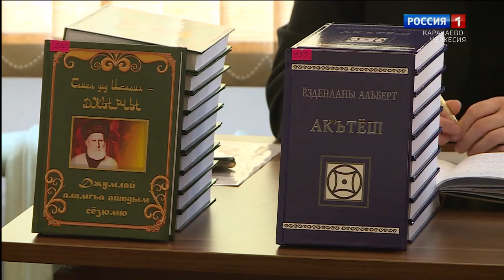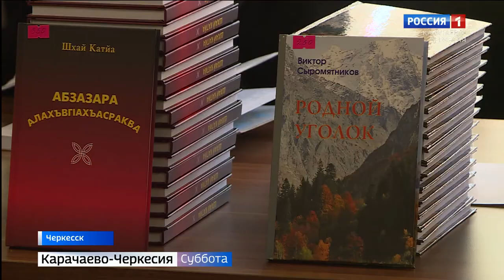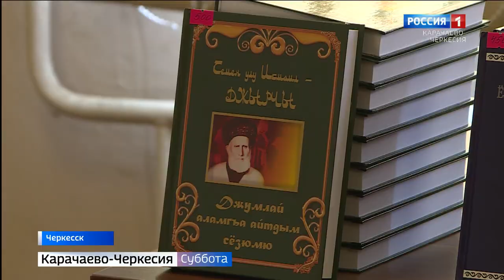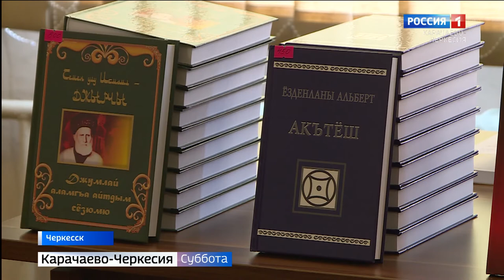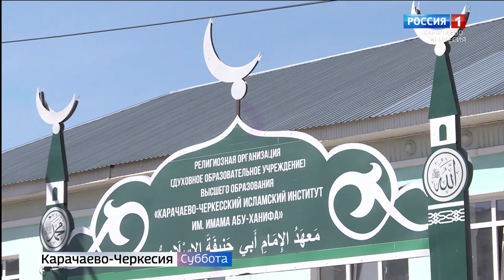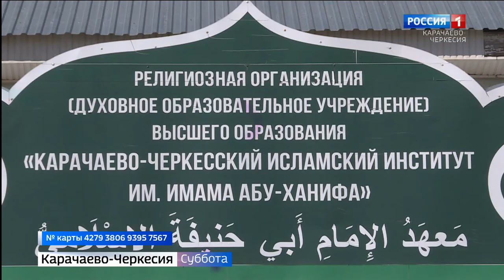Вести в субботу. Карачаево-Черкесия 30.04.2022